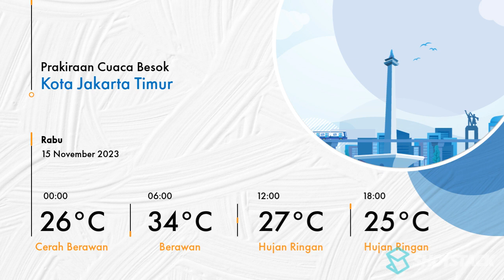Prakiraan Cuaca DKI Jakarta 15 November 2023 Kembali Akan Berawan | Kontan News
Prakiraan cuaca wilayah DKI Jakarta dan sekitarnya pada Rabu 15 November 2023 Akan Berawan.